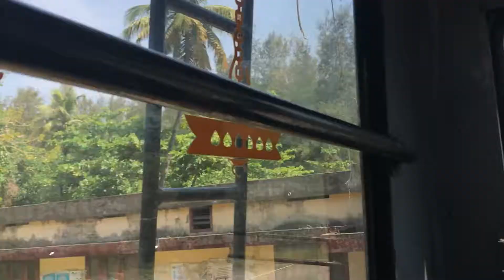Wywiad Rzeka ;) odc 1 cz 2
Ciąg dalszy rozmowy z Kasią w ramach wywiadu rzeka :)